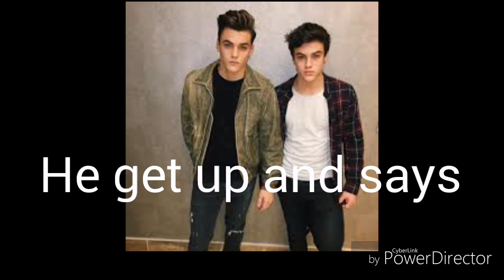Imagine Dolan Twins part 1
This a series as i already said and I got the idea from a friend so comment if u want personal ones😆😆